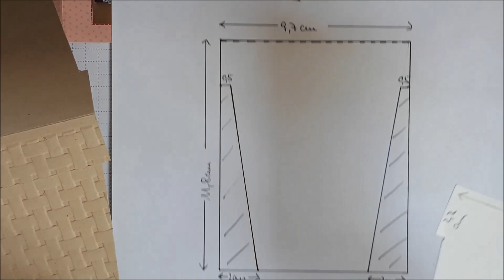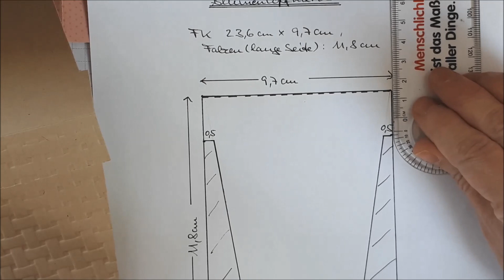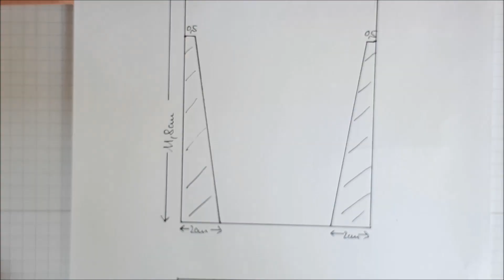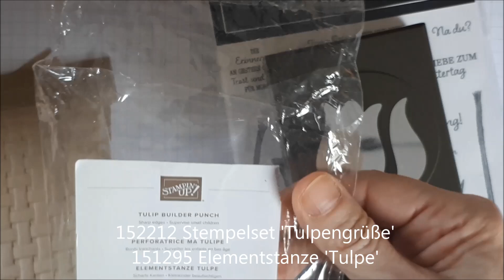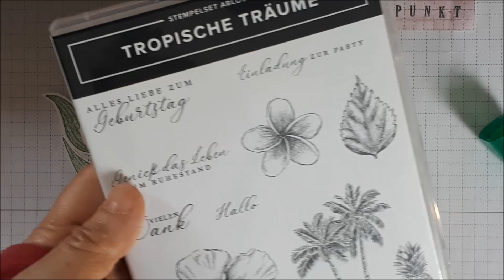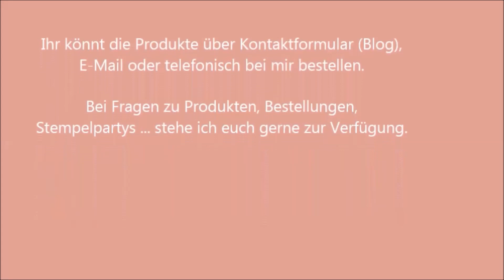18 SUper Samstag Video Hop 'Es wird blumig'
Die Teilnehmer des SUper Samstag Video Hops zeigen euch diesmal Ideen zum Thema 'Es wird blumig'. Meine Blumen habe ich in einen Blumentopf gepflanzt. Die Produktliste und die dazugehörige Skizze findet ihr auf meinem Blog